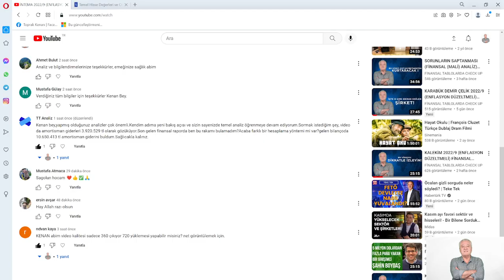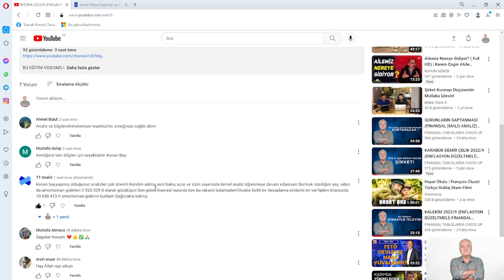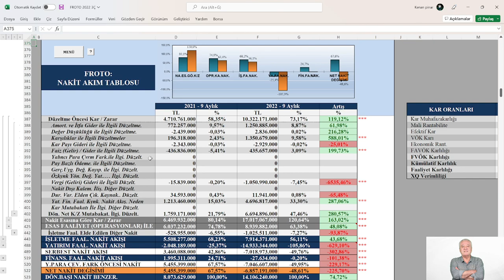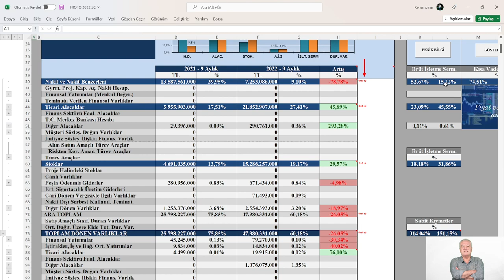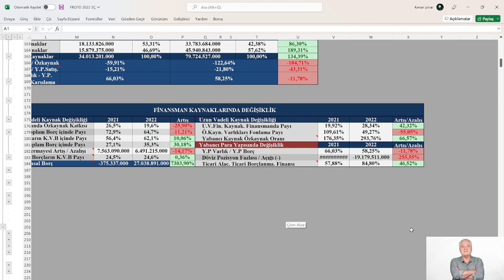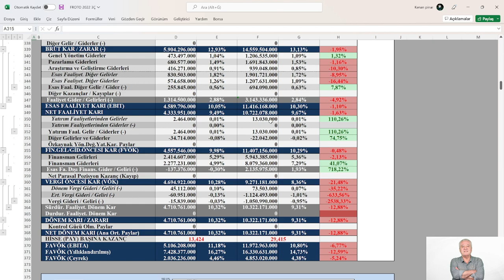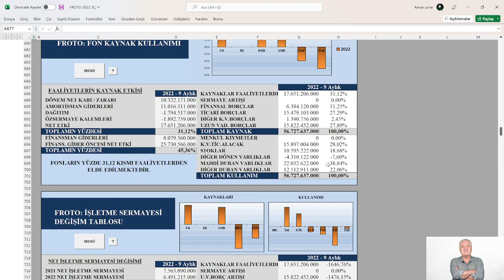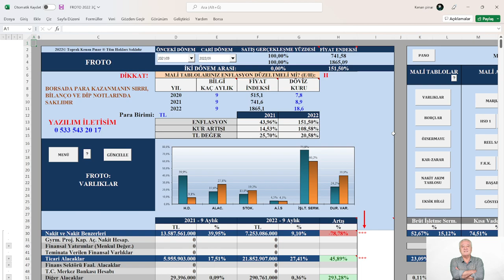FORD OTOMOTİV 2022/9 (ENFLASYON DÜZELTMELİ) FİNANSAL TABLOLARDA CHECK UP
KONU: FORD OTOMOTİV 2022/9 (ENFLASYON DÜZELTMELİ) FİNANSAL TABLOLARDA CHECK UP
MODEL ŞİRKET: FROTO 3.Ç 2022
📍 Yasal Uyarı :